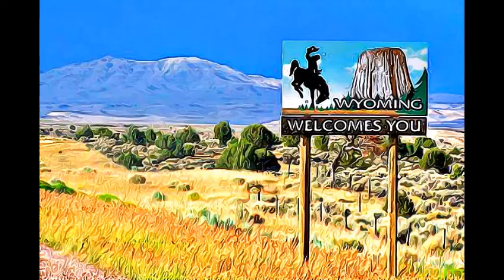Wyoming (The Cowboy State)